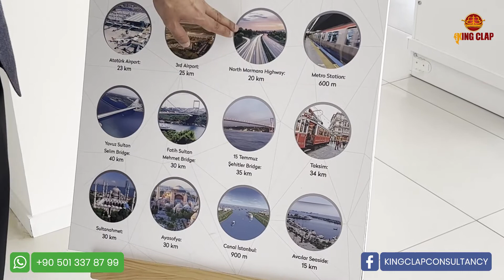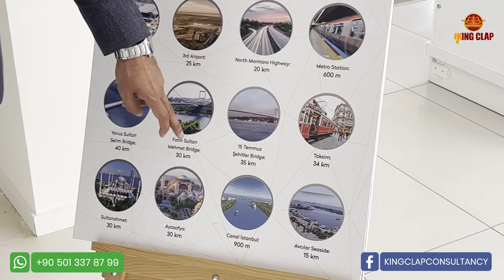Banu Evleri - Project Walk In - Overview - Real Estate in Turkey - Property in Istanbul